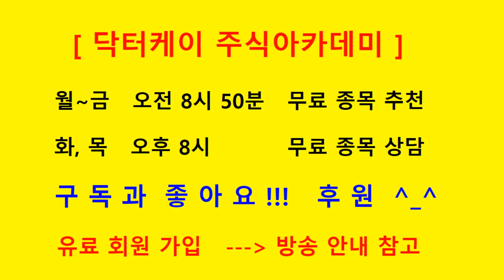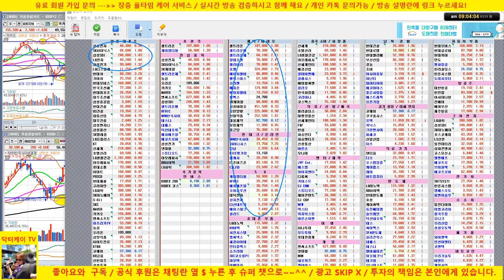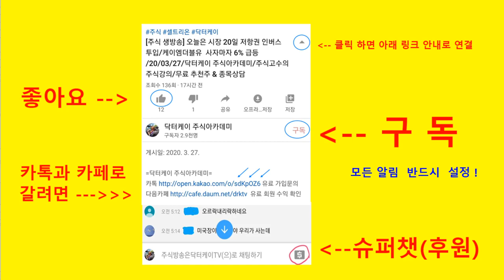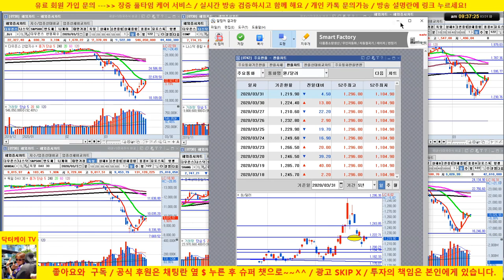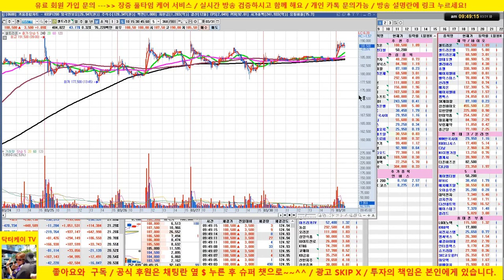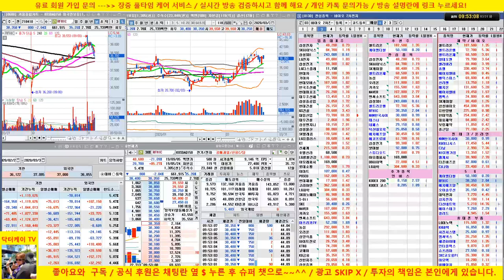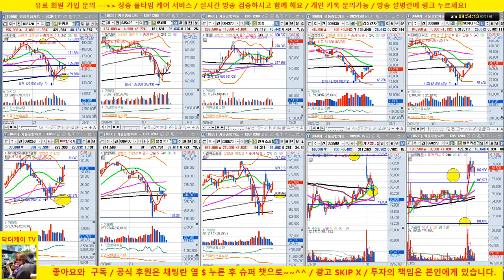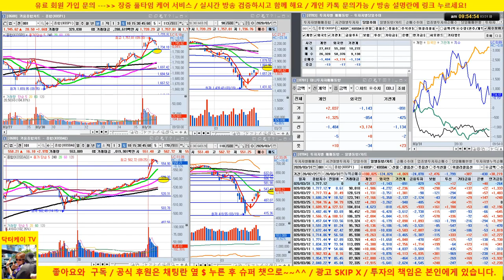[주식 생방송] 셀트리온 20만원 간다에 오른손 건다고 했어요/방송이후에 날라갑니다 /셀트리온 헬스케어, 셀트리온 제약도 대박/20/03/31/닥터케이 주식아카데미